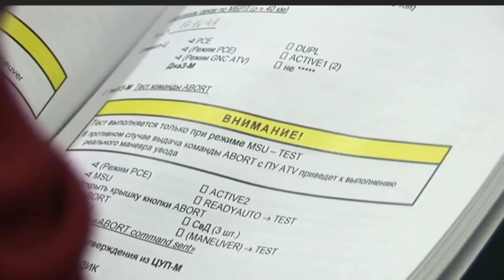মহাকাশে যেতে চলেছেন ৩ জন ভারতীয় মহাকাশচারী, কবে হবে গগনযান মিশন জানুন, Gaganyaan Mission Update News